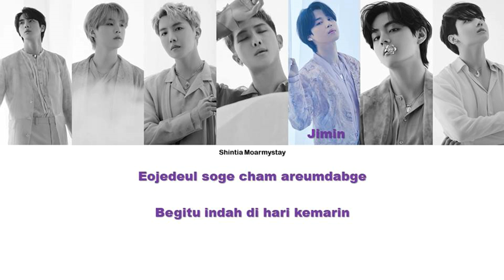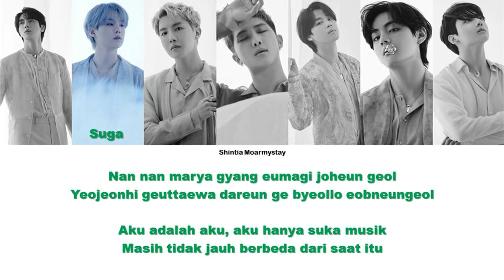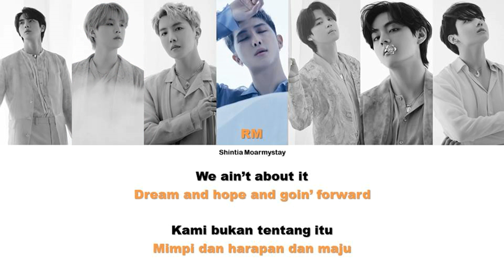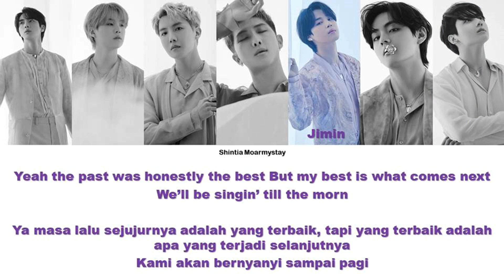BTS - YET TO COME || SUB INDO LIRIK/LYRICS ROM INA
Artist : BTS
Title : YET TO COME

Hello! ^^